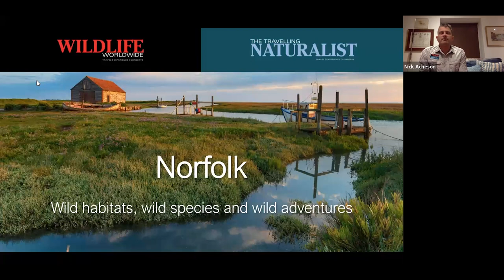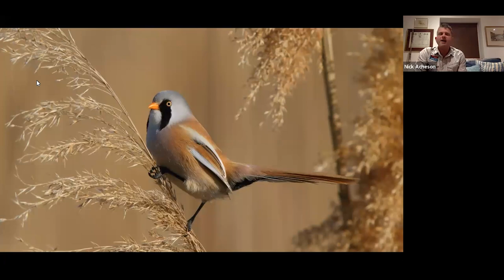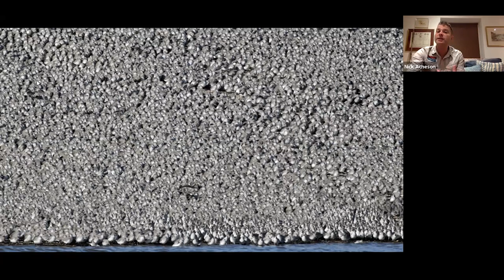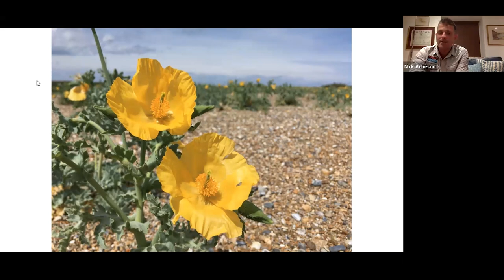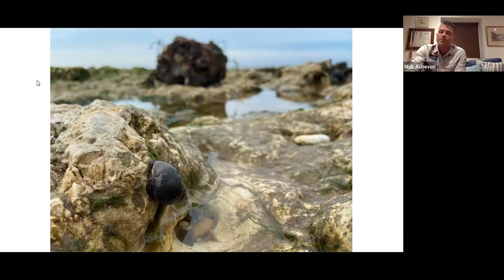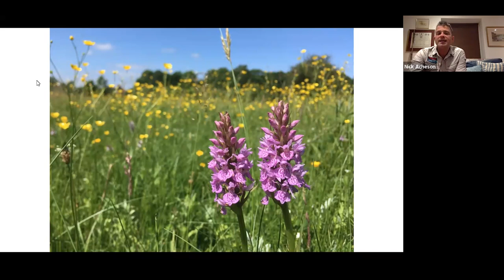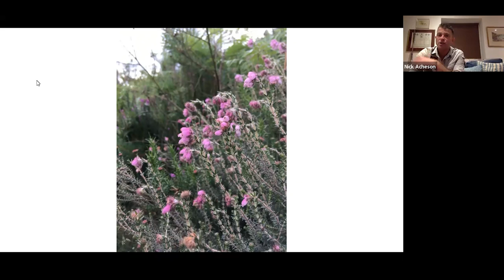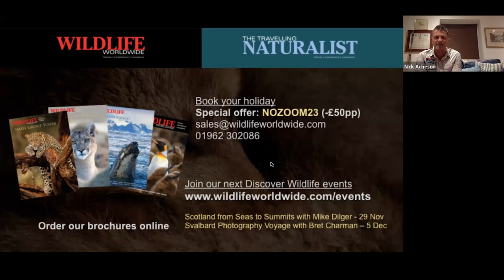Discover Norfolk with Nick Acheson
Join Norfolk native, conservationist and author Nick Acheson, on a virtual journey around one of England's most diverse and exciting counties for wildlife. From the reedy marshes of the Broads – where cranes bugle and swallowtails flit – to the steppe grassland of the Brecks – home of stone curlews and some of our rarest insects – Norfolk is endlessly fascinating for the naturalist. Throw in ancient woodland, sand dunes, saltmarshes, heathland, thrilling winter flocks of geese, vast swirling hordes of migrant shorebirds and you have a wildlife destination without equal in the UK.